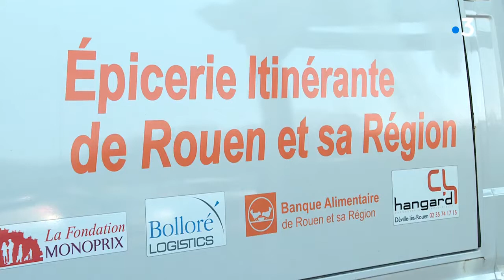Une épicerie itinérante pour nourrir les plus démunis en zone rurale